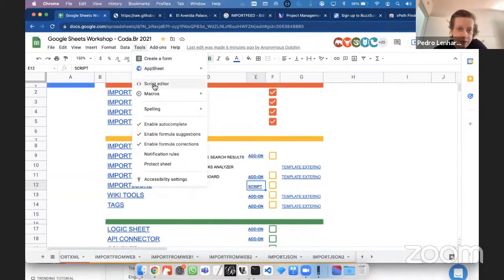Como incluir o script ImportJSON no Google Sheets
COLETA DE DADOS LOW-CODE: OBTENDO DADOS NO GOOGLE SHEETS

Além das funções nativas do Google Sheets, existe a possibilidade de incluir scripts para potencializar o uso nas planilhas. Um script nada mais é que um conjunto de instruções escritas em código. O Google Sheets possui uma área específica para incluir esses “conjuntos” de instruções e existem vários pela internet. Nesse workshop, Pedro Lenhard mostra como fazer essa implementação utilizando o script criado por Brad Jasper.

Apresentado por:

Pedro Lenhard - Especialista em pesquisa em Métodos Digitais e palestrante principal com 10 anos de experiência internacional em think tanks de primeira linha e empresas financeiras como FGV e BTG Pactual, onde atualmente atua como Chefe de Inovação da Decode.
Participou de diversos projetos premiados como líder de pesquisa ou líder de análise de dados com trabalhos publicados em diversos meios de comunicação como Financial Times, BBC, Folha de S. Paulo, Globo, Globo News, Valor Econômico, Exame, entre outros.